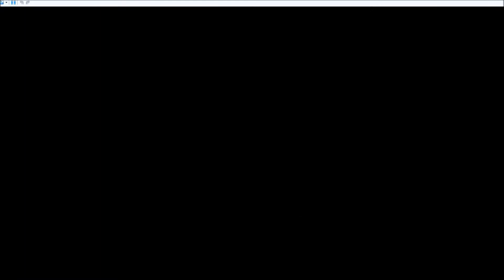A Nostalgic Start! [Pokemon White Let's Play Episode 1 With The_Raging_Blaze]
Hey Guys!!! i am Super Excited to Bring You Pokemon!!! i am Finally able to upload it now! By the Way Im sorry that you might not be able to hear me but in the next Episode i should have it fixed But Other than that i hope you enjoy!!!